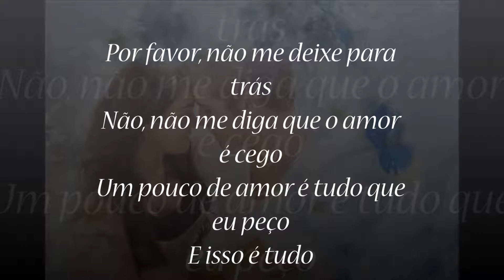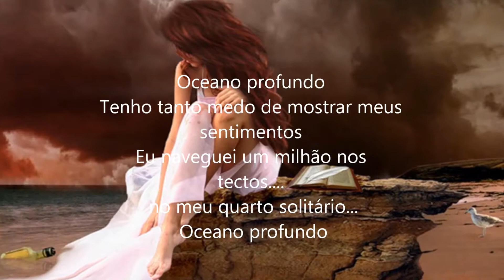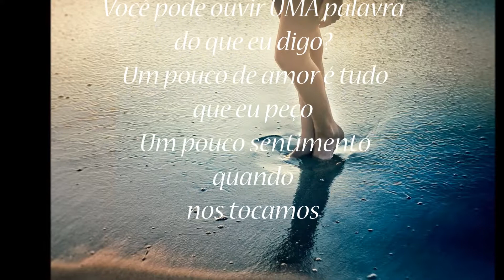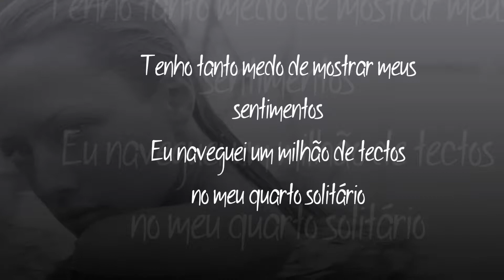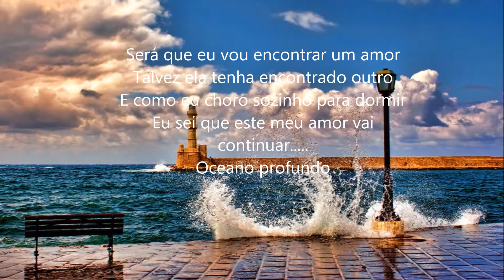♥─── Cliff Richard - Deep Ocean ──♥